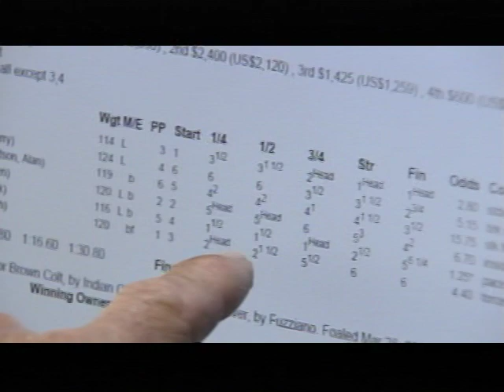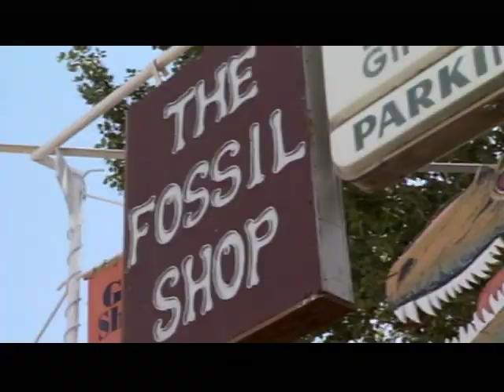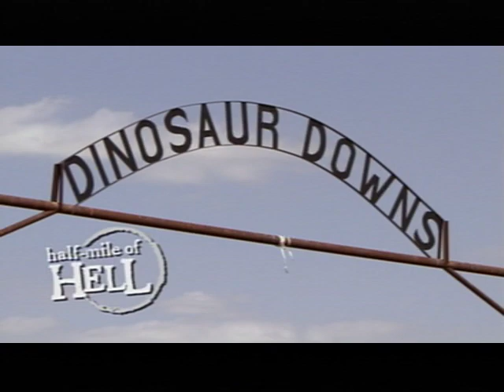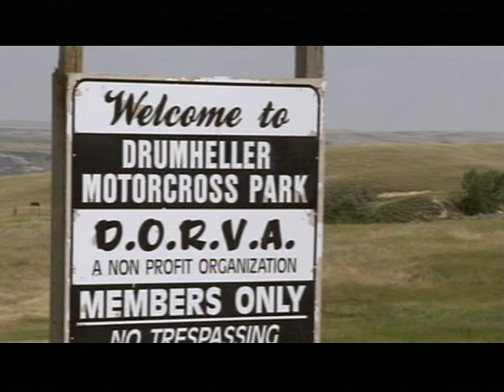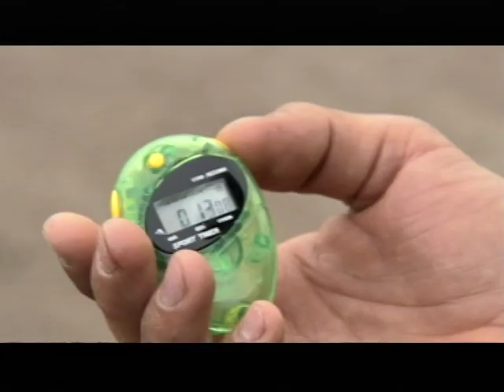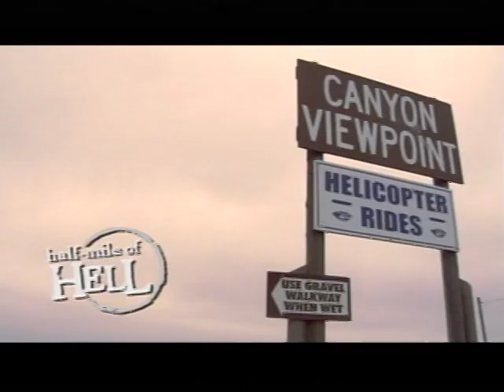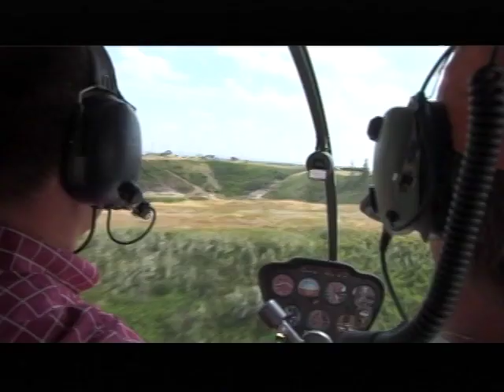Half Mile of Hell - Season 2 - Episode 10 - Drumheller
Follow the chuckwagon drivers of the WPCA as they make stops across Alberta and at the biggest show of all the Calgary Stampede.

Produced by V Strategies Inc. (2006)